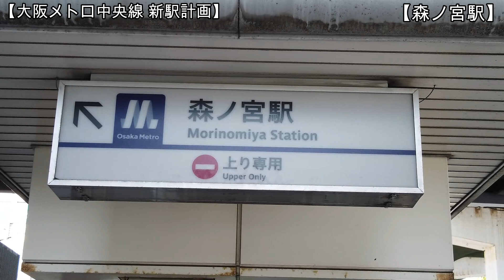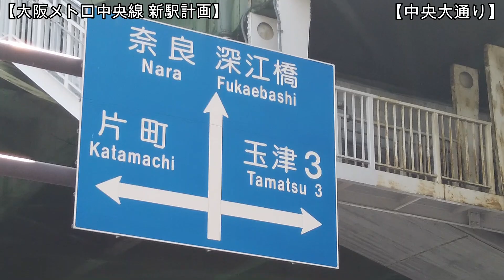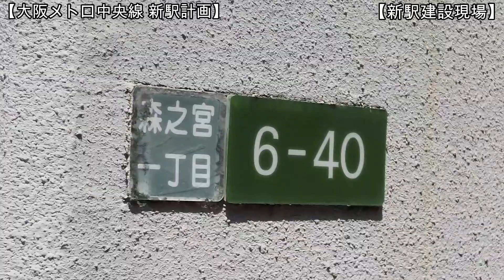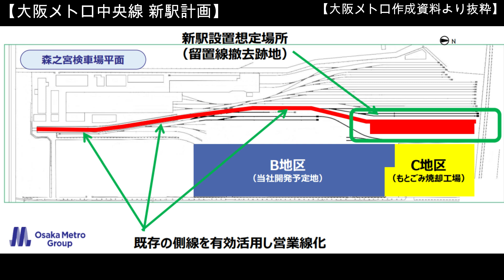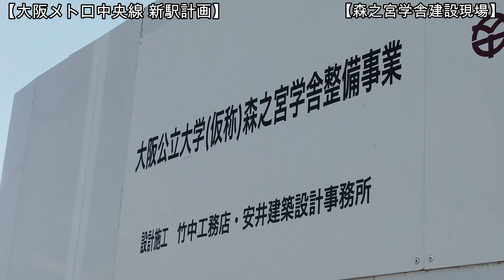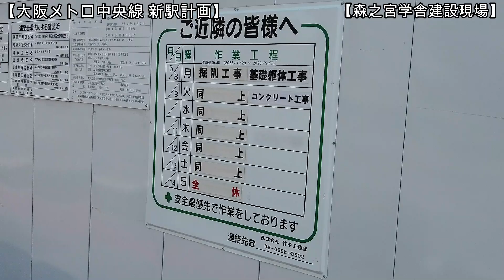【新駅建設】No1115 新駅を中心に街づくりが行なわます！ 大阪メトロ中央線 新駅建設の光景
大阪メトロ中央線に新線及び新駅が建設される事が大阪メトロより発表されました。森ノ宮駅からの現在ある路線を利用して大阪公立大学のキャンパスが建設される地点付近に新駅が造られます。現地を取材して確認しました！詳しいナレーション付きで分かりやすい動画です。どうぞご覧ください。（令和5年5月2日撮影）

【関連動画】
　No1054 新駅建設が正式発表されました！ 大阪メトロ中央線 新駅建設の光景（令和5年3月2日撮影）
No1008 新駅建設が正式発表されました！ 大阪メトロ中央線 新駅建設の光景 大阪メトロ（令和5年1月17日撮影）
　No962 突然の新駅建設発表！？ 大阪メトロ中央線 新駅建設の光景（令和4年12月3日撮影）
　No938 工事が進んでいます！ 大阪メトロ 中央線 延伸工事と新駅建設の光景（令和4年11月6日撮影）
　No898 現在進行中！ 大阪メトロ 中央線 延伸工事と新駅建設の光景（令和4年9月28日撮影）

【大阪メトロ中央線の新駅建設の概要】
令和4年11月16日に読売テレビ他のメディアから、大阪メトロが、2025年春に開設予定の大阪公立大学森之宮キャンパス（大阪市城東区）近くに、中央線の新駅の設置を検討しているとのニュースがリリースされました。メトロに100％出資する大阪市の松井一郎市長が令和4年11月16日、明らかにしました。大阪市や大阪メトロによると、新駅は、キャンパス予定地に隣接する「森之宮検車場」の敷地内に設置されます。森之宮検車場に中央線から入る既存の線路を活用し、駅ホームは地上に整備する見通しです。大阪公立大学側が、新駅の設置を大阪メトロに要望していた様です。松井市長は記者団に対し、「大阪公立大学に通う人たちの利便性を高めるため、キャンパスのオープンに間に合わせたい」と語りました。